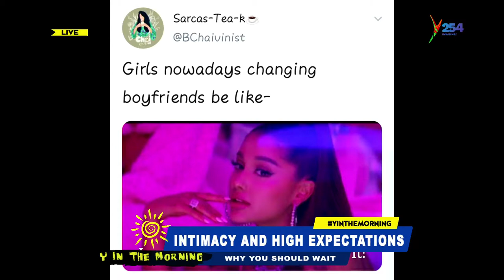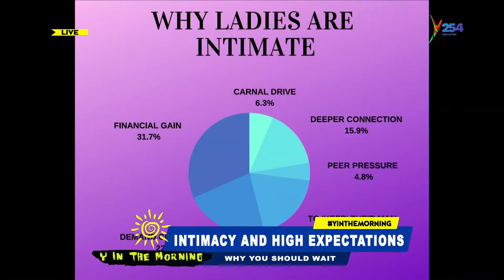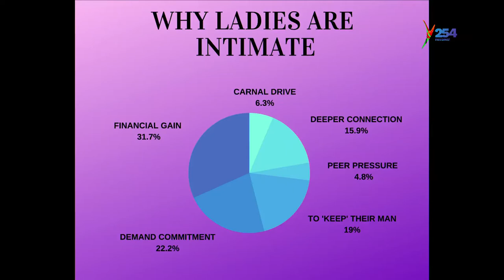Girls Talk: Does Intimacy Lead To High Expectations? Pt 2